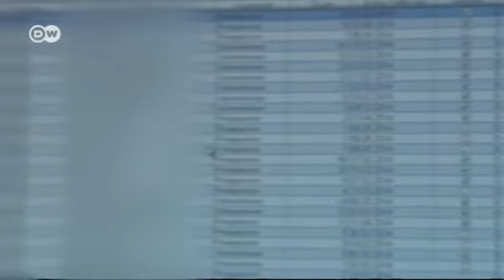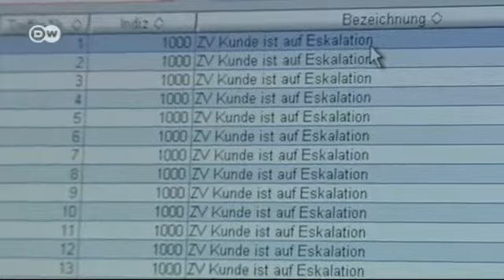هل أخفقت ألمانيا في حربها ضد غسيل الأموال؟ | صنع في ألمانيا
عجز ألمانيا في مكافحة غسيل الأموال قد يؤدي إلى تصنيفها "بلد المخاطر". ولذا طالبت منظمة التعاون الاقتصادي والتنمية الدولة بتحسين عملها في هذا الإطار واتخاذ إجراءات صارمة ضد غسيل الأموال في المستقبل. "صنع في ألماني" تلقي الضوء على آلية غسيل الأموال في ألمانيا وسهولتها.